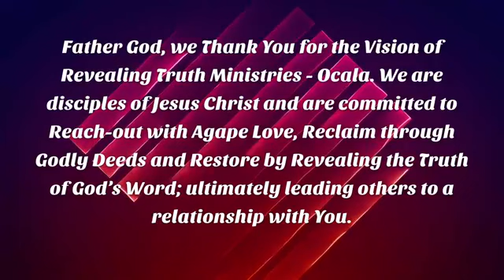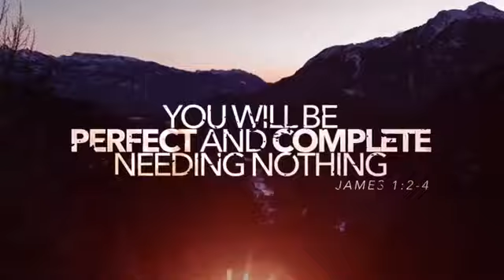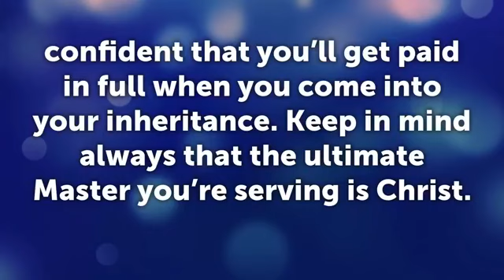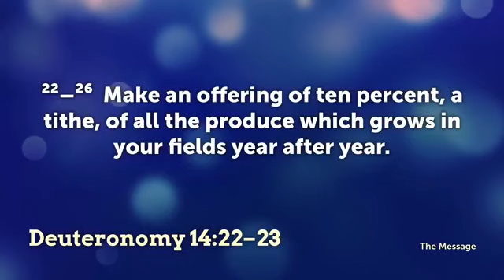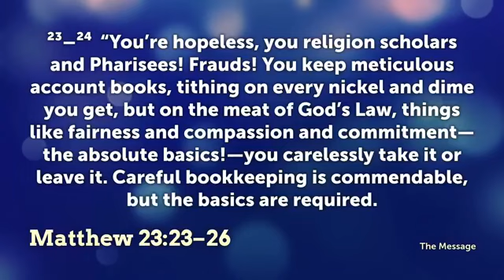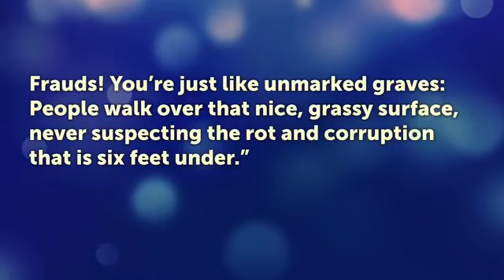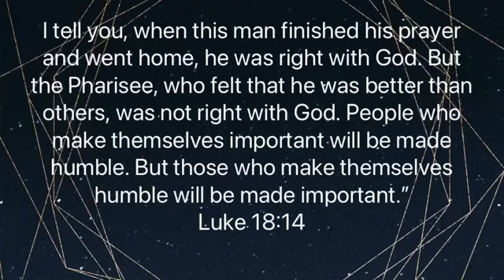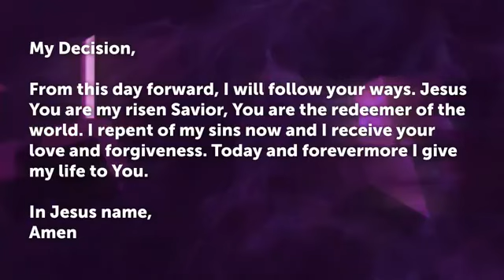Kingdom Business Part 6